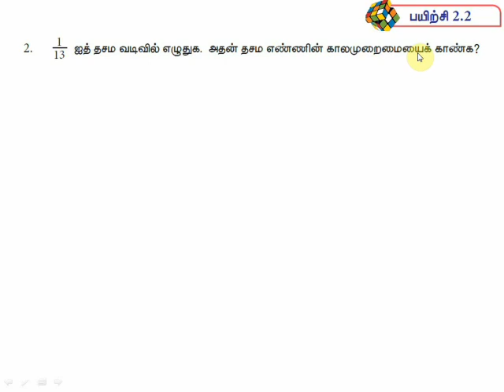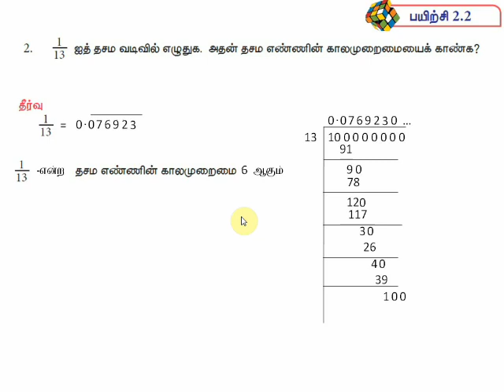9th Maths Exercise 2,2 Qn: 2 Chapter 2 மெய்யெண்கள் TN samacheer 2020-21 in Tamil Medium online